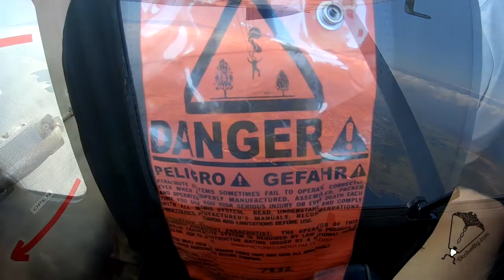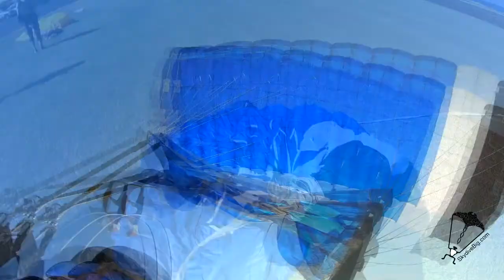Skydive B.I.G - Aditi